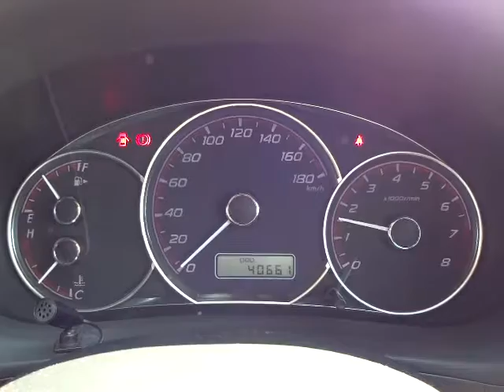スバル インプレッサ 1.5i-S 4WD エンジン音 (A052)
スバル インプレッサ 1.5i-S 4WD エンジン音

sakucity nagano
Models. Valid